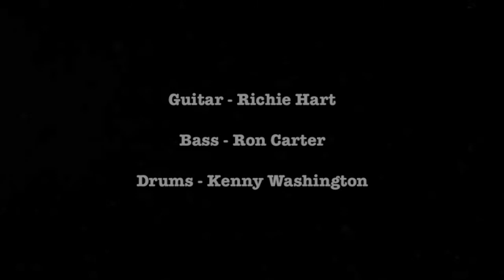Richie Hart & Ron Carter - "Blues for the Halfnote" Live at Western Connecticut State University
Live at Western Connecticut State University, 1992

Richie Hart - Guitar
Ron Carter - Upright Bass
Kenny Washington - Drums